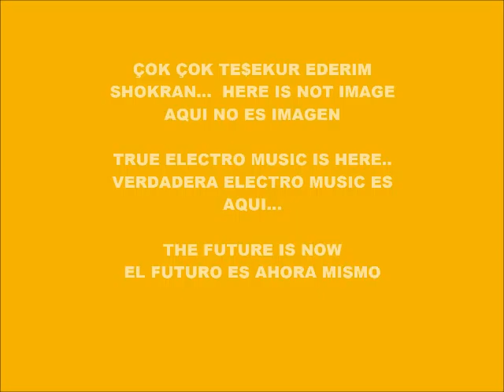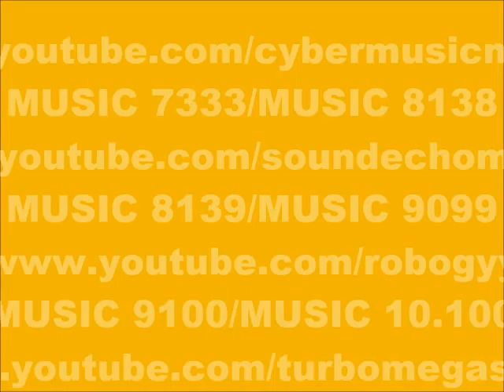CYBER MUSIC 10.289-ECHO MUSIC-PRODUCED IN MY PLAY 2 MARVOK345